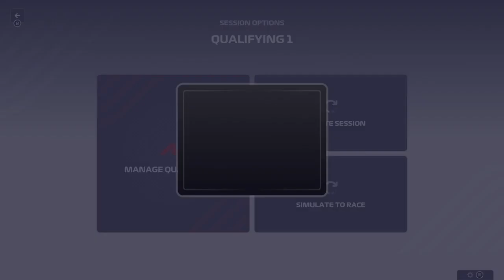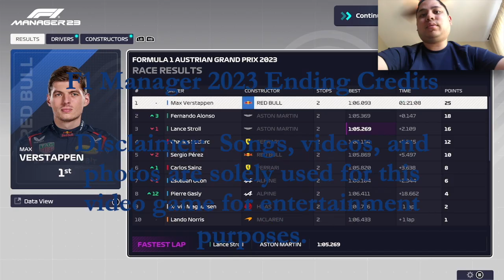Mercedes Team is Derailing (Day 4) - F1 Manager 2023 Gameplay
As I try to adapt to F1 Manager 2023, this game has become a complete failure for me.  After I do one season for this, I will set it on easy AI difficulty and see how operating an F1 race team turns out to be.  Eventually, it will come together and I can tell my two drivers how to turn up the chip in a full F1 race.

0:00 Intro Video
0:10 Canadian GP (Qualifying)
0:44 Canadian GP (Race)
10:39 Austrian GP (Qualifying + Sprint Race)
14:03 Austrian GP (Main Race)
21:30 Outro Video

If you want to view more F1 Manager 2023 playlist video content, click on this link here to view all my gameplay playlist

Thumbnail Photo Credits:  F1 Manager 2023 Logo (Traxion.GG)